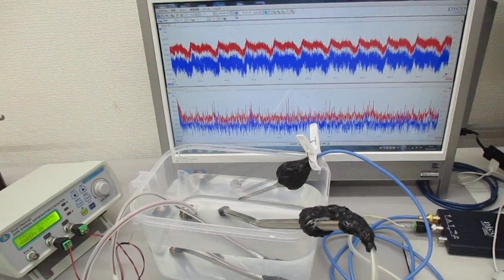超音波とチタン製ストローの相互作用をコントロールする技術 ultrasonic-labo